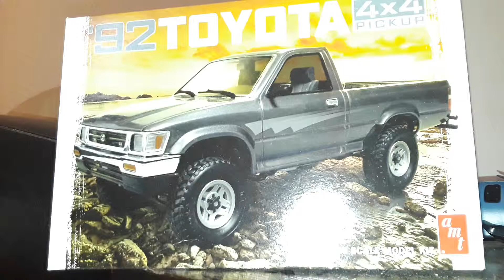Toyota pickup plastic model kit. Custom as hell.